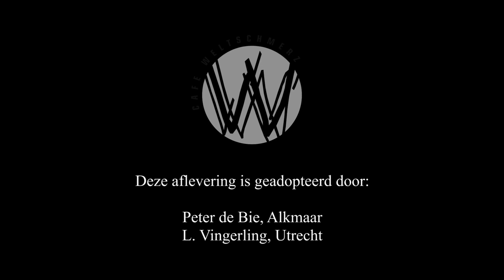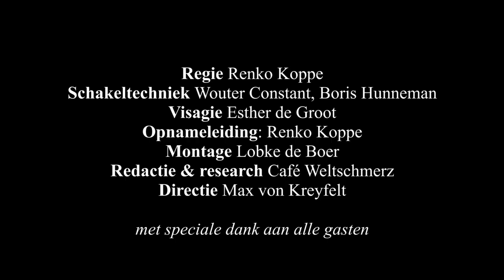Kunst als kunstkritiek; Geerten Waling, Stefan Ruitenbeek en Kate Sinha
'KEEPING IT REAL ART CRITICS' (KIRAC)

Zwakte is een taboe geworden in de kunst. Soms wil je laten zien hoe dom iemand is. Het is een reactie op de huidige cultuur.

Help Café Weltschmerz en onze toekomst. Adopteer een aflevering of ondersteun ons met een donatie: NL23 TRIO 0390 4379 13

Beeldend kunstenaar Stefan Ruitenbeek vormt samen met zijn partner, criticus en archeologe Kate Sinha de "Keeping It Real Art Critics". Zij maken filmpjes met kunstkritiek en publiceren deze op hun Youtube kanaal.

In hun video's reageren ze op datgene wat de kwaliteit van kunst omgeeft, beïnvloed en uiteindelijk bepaald.
Wat zijn nu de drijfveren van Ruitenbeek en Sinha om hun kunstkritiek tot kunst te verheffen?